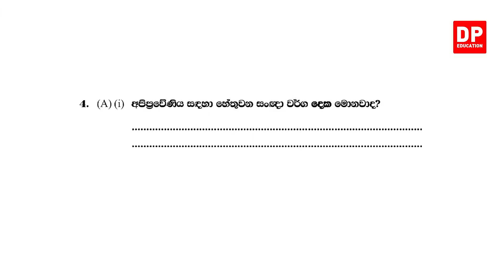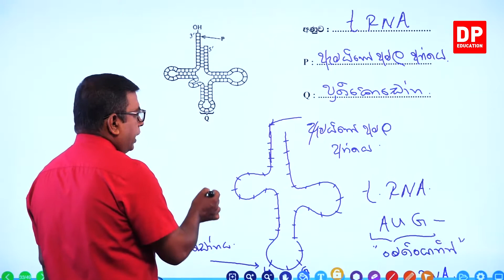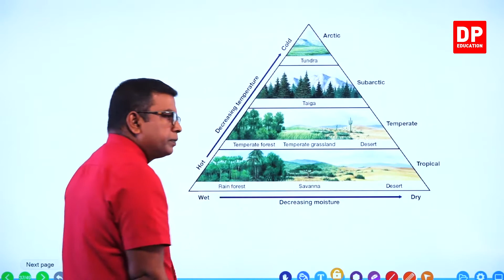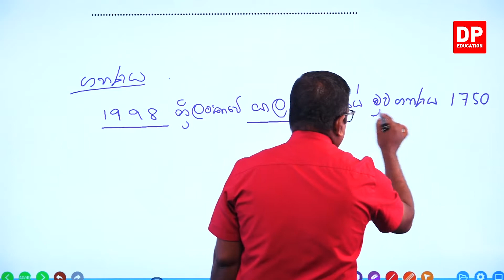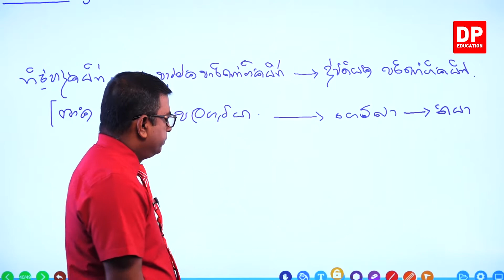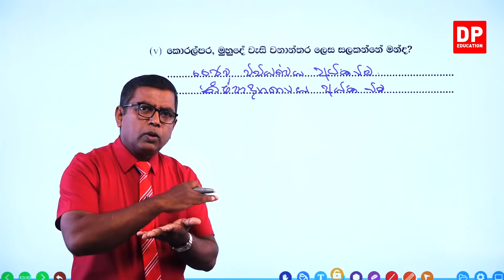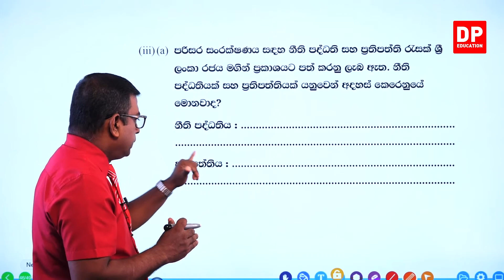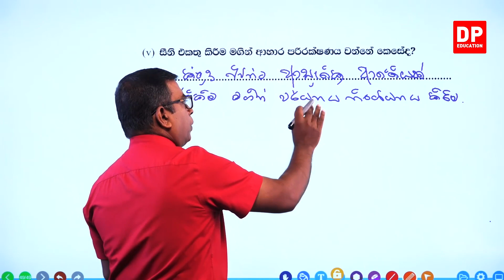පසුගිය ප්‍රශ්න පත්‍ර - 2021 ප්‍රශ්න පත්‍රයේ දෙවන කොටස - 04 වන කොටස | උසස් පෙළ ජීව විද්‍යාව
ඔබේ දරුවට දැන් නිවසේ සිට  ජීව විද්‍යා පාඩම් ඉගෙනීමට ජීව විද්‍යා පාඩම් රැසක් DP Education YouTube චැනලයෙන් ඉතා සරලව හා රසවත්ව,  අධ්‍යනයට පහසු ලෙස සකසා ඇති අතර මෙම විද්‍යා පාඩම් නැරබීමට DP Education - විද්‍යාව YouTube චැනලය Subscribe කරන්න.